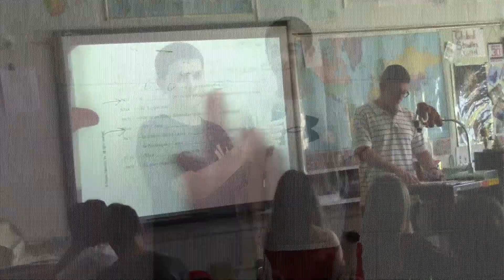Teacher Spotlight Senor O' Connor